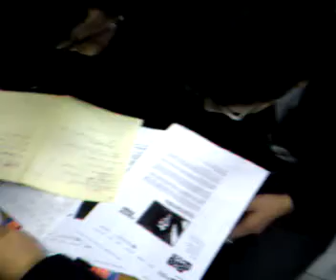Teaching Questions - Part 3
Students ask each other questions about a historical person their group has been assigned.  Their objective is to become experts on this person to promote their knowledge leadership in this jigsaw activity.

This is a part of a module that aims to teach students to ask questions.